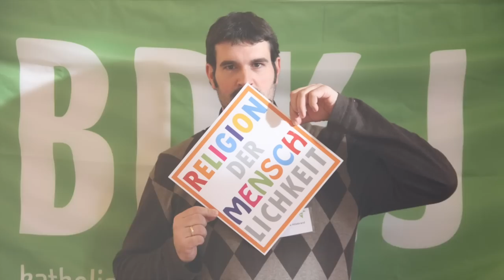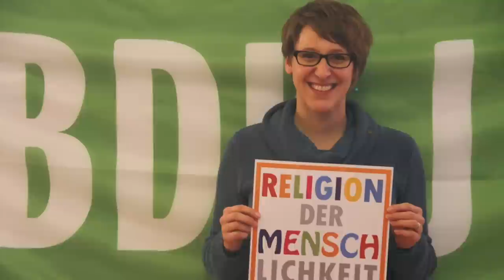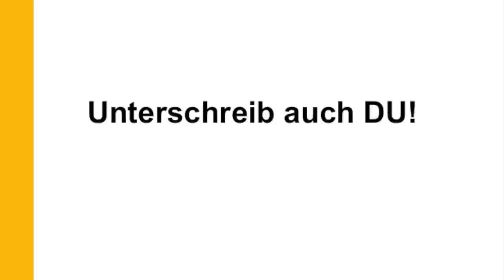Religion der Menschlichkeit Juseta 2015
“Religion der Menschlichkeit” ist eine Initiative des Arbeitskreises Kirchenpolitik (AK Kipo) des BDKJ Rottenburg-Stuttgart.

Mit der Namenswahl möchten wir die Verbundenheit der Religionen untereinander betonen. Sowohl das Christentum sieht sich als eine Religion der Menschlichkeit (Gott wurde Mensch!), als auch der Islam: “Muslime sind sich darin einig, dass ihre Religion, der Islam, also die Ergebenheit in den Willen Gottes, die “Religion der Menschlichkeit” ist.” Dr. M. Razavi Rad, Institut für Human- und Islamwissenschaften. Hans Küng, Begründer der Stiftung Weltethos, hebt die Menschlichkeit ebenfalls als Basis für ein gemeinsames Grundethos aller Religionen hervor. Und selbst Auguste Comte sah in der Menschlichkeit eine Möglichkeit, als Atheist religiös zu leben. Das Ineinander von Göttlichkeit und Menschlichkeit sind zudem zentrale Themen der Mystik des Judentums (Mensch als Abbild Gottes, bzw. Gottebenbildlichkeit), des Konfuzianismus, Hinduismus, Buddhismus und vieler Naturreligionen. Gleichzeitig ist Menschlichkeit mehr als ein kleinster gemeinsamer Nenner. Sie vereint nicht nur, sondern zieht auch eine klare Grenze, was abzulehnen ist: Unmenschlichkeit.